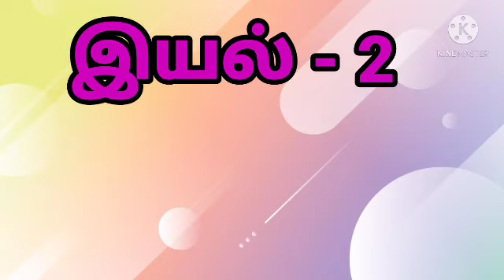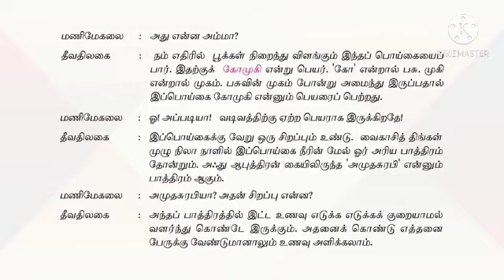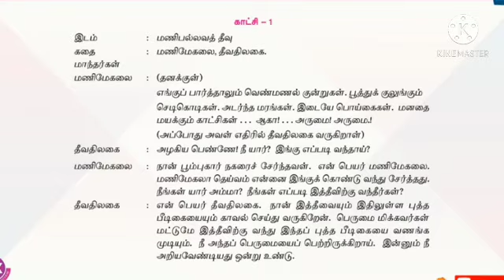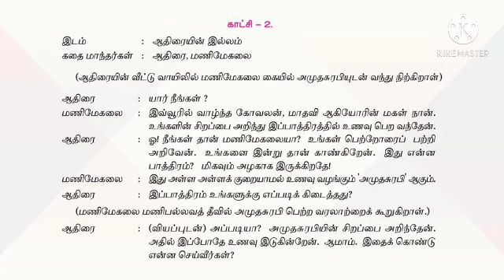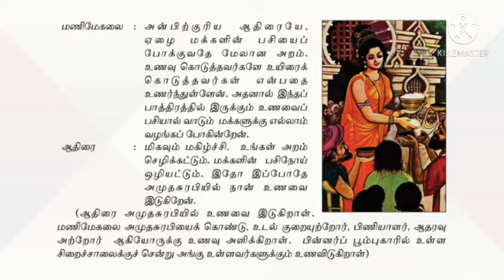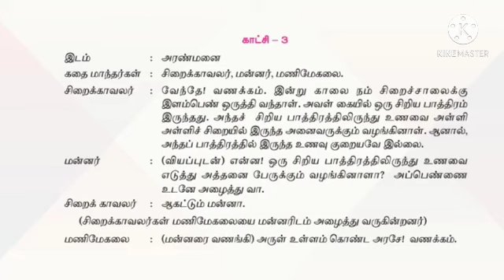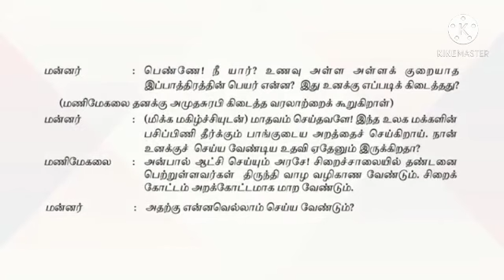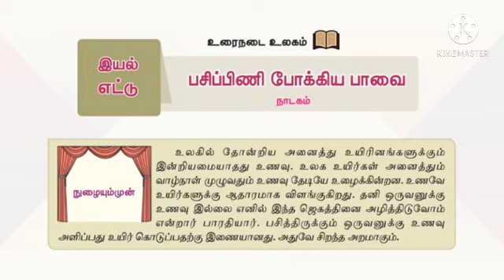ஆறாம் வகுப்பு தமிழ் - பசிப்பிணி போக்கிய பாவை (நாடகம்)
ஆறாம் வகுப்பு
தமிழ்
இயல் 2 -  பசிப்பிணி போக்கிய பாவை (நாடகம்)